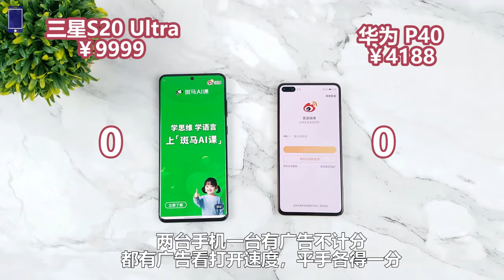Samsung S20 Ultra VS Huawei P40 Pro || Speed Test Comparison ||【Known Mobile】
Thanks!